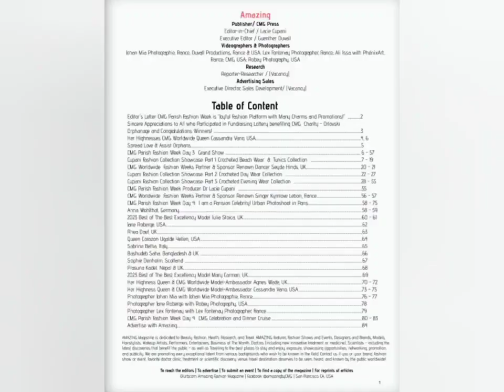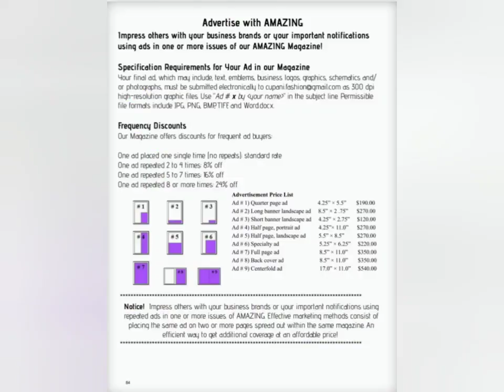Amazing Fashion Magazine, Nov-Dec 2023, Vol. 2 features CMG Paris Fashion Week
CMG Paris Fashion Week, Sept. 28-Oct. 1, 2023 held in Paris, France. National and international guests, family members, as well as friends have marveled and Cupani Crocheted Couture 2024 Spring-Summer Collections including Beach, Day and Evening Wear Collections, Fabulous Models, Artistic Hairstyling and Makeups, Life Entertainment, and Fundraising Lottery benefiting CMG Charity - Orlovski Orphanage! Guests enjoyed not only Crocheted Couture but also the history and interesting facts behind the concept of crocheting presented by Dr. Cupani.
Day 4 was full of joy! On Day 4 of CMG Paris Fashion Week, I am a Parisian Celebrity! Urban Photoshoot was offered for Celebrities and selected Top Models Winners. Queen Corazon Ugalde Yellen, USA; The Highnesses and CMG Worldwide Queens and Model-Ambassadors Agnes Wade, UK and Cassandra Vano, USA; Best of The Best Excellency Model Winners Iulia Stoica, UK and Mary Carman, UK; and newly selected 2023 CMG Paris Top Models: Sophie Denholm, Scotland; Rhea Daef, UK; Sabrina Bellia, Italy; Bashudeb Saha, Bangladesh and UK; Anna Wohlthat, Germany; Jane Roberge, USA; and Prasuna Kadel, Nepal and UK have modeled presented their talents at I am a Parisian Celebrity! Urban Photoshoot.
In the evening of Day 4, CMG Paris Celebration and Dinner Cruise was held. All enjoyed Dinner Cruise, French cuisine, Paris - City of Love and Lights and Marveleous Architecture.
And finally, congratulations to all of you who made it into the November - December 2023 Issue and on the Amazing Magazine Front, Back and Inside Covers! You are Amazing!

PURCHASE your copy of 2023 November -December  Issue, Volume 2 of Amazing Magazine directly from the Publisher.
Publisher will mail your hard copy of Magazine to your home address shown in your purchased order.